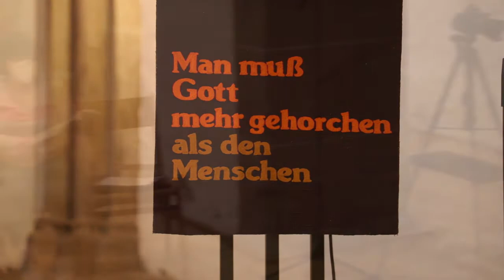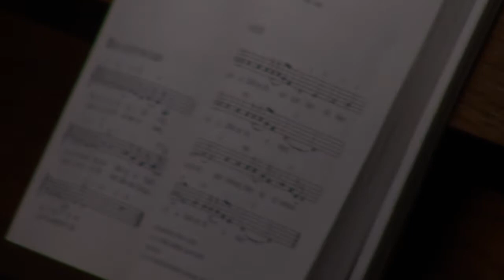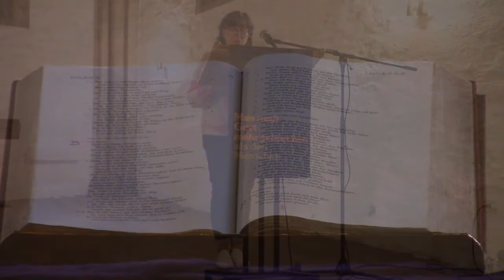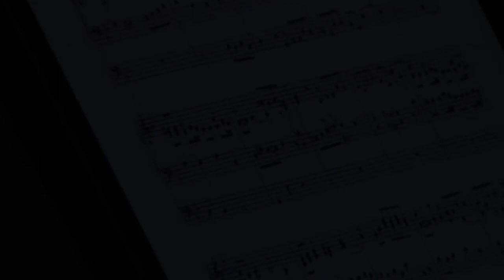Der längere Atem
Inmitten der Erfahrungen von Leid und Schuld erinnert das Evangelium des Sonntags an die Liebe Gottes, der nicht will, dass die Menschen verloren gehen. Wenn die Not groß ist, dann hilft es, sich selbst – und Gott – daran zu erinnern: „Gedenke, Herr, an deine Barmherzigkeit!

Gottesdienst zum Sonntag Reminiszere aus der Evangelischen Georgskirche Dortmund-Aplerbeck.